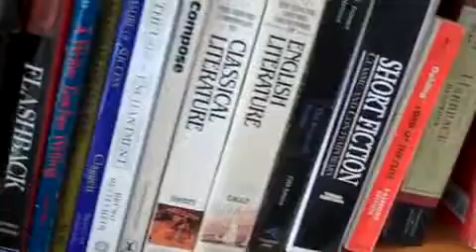My Workspace When I Was an English Teacher